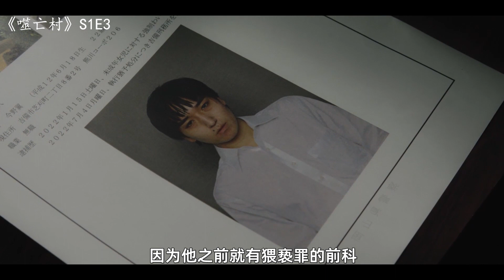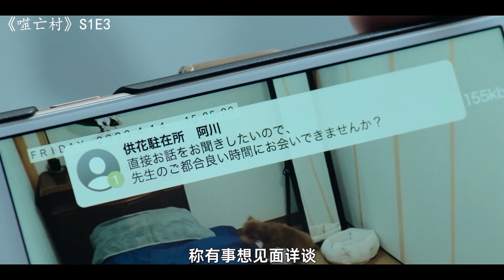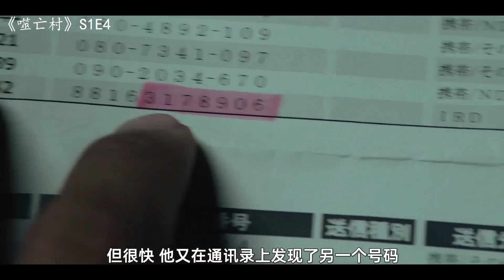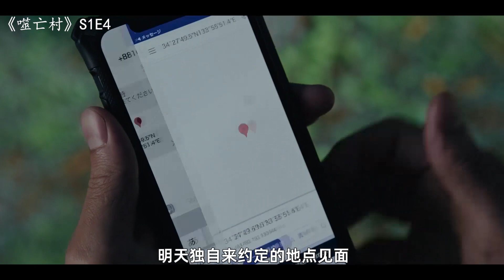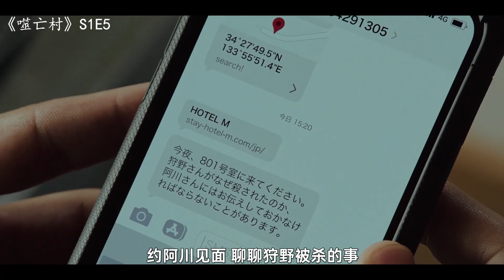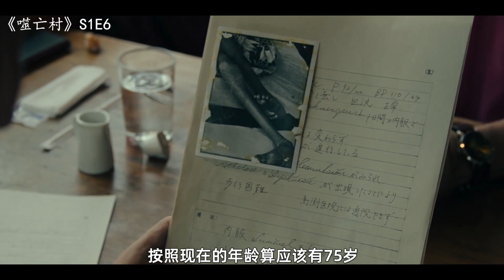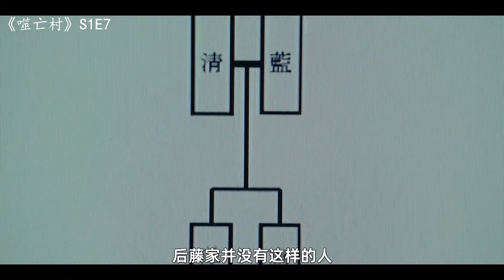【安哥】一口气看完最新悬疑恐怖日剧《噬亡村》，一个吞噬生命的恐怖村庄隐藏着无数秘密！